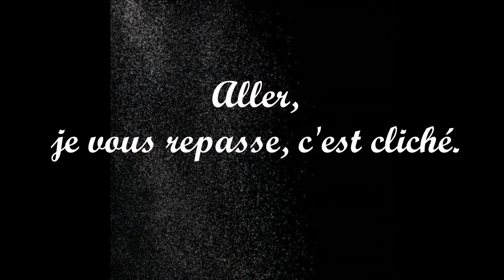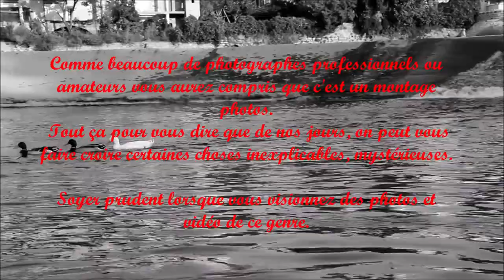Apparition de fantôme sur mes photos